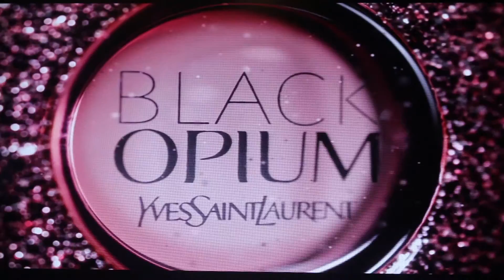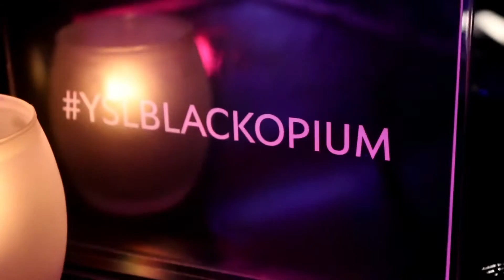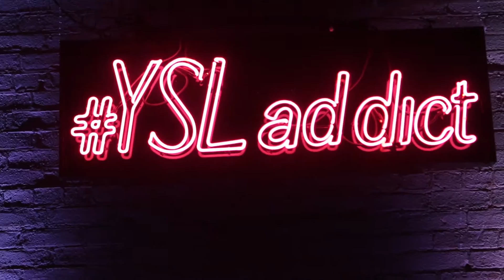Yves Saint Laurent Beauté Launch Party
TDot TV's Jill Colton caught up with Celebrity DJ and Model, Alexandra Richards, at the launch party for Yves Saint Laurent Beauté. The daughter of Rolling Stones legend, Keith Richards, and model Patti Hansen spoke about being in the music industry, her love of the YSL brand and more